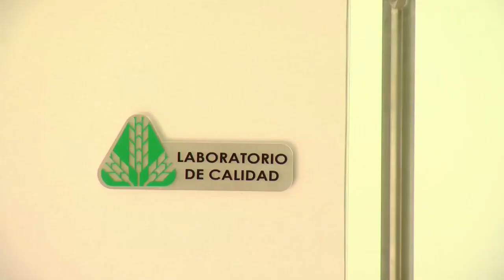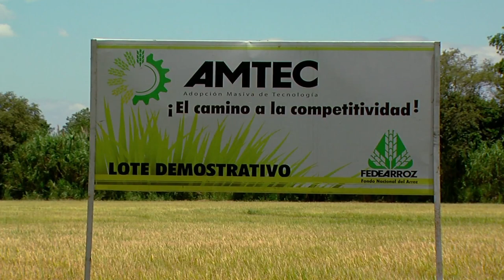Cultivar más con menos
Nota técnica sobre el Sistema Intensivo del Cultivo Arrocero (SRI), para la sección de la Federación Nacional de Arroceros (FEDEARROZ) de Colombia en el programa “Vistazo Agropecuario”, del canal TVAgro. El SRI es una iniciativa desarrollada en Tolima, Colombia, por FEDEARROZ y el IICA para adaptar, validar y promover el sistema intensivo del cultivo arrocero en las Américas, como una respuesta al cambio climático, y cuenta con el apoyo financiero de FONTAGRO y el Fondo Mundial para el Medio Ambiente (GEF).